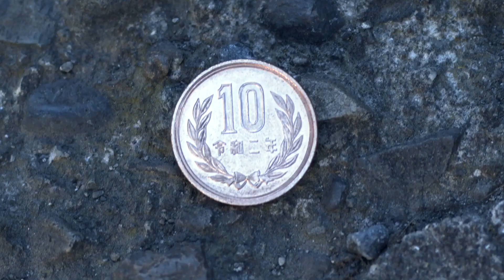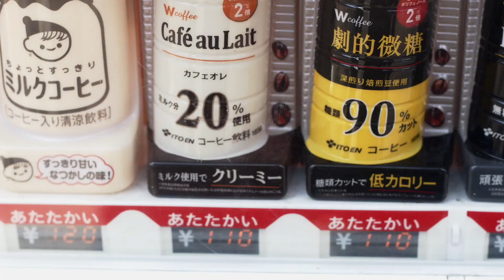Yutaka's Bad Day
Golden Harvest Film Festival 2022
- Best Action

Cineplay Film Festival
- Finalist

Cult Movies International Film Festival
- Finalist

Crank International Action Film Festival
-Official Selection